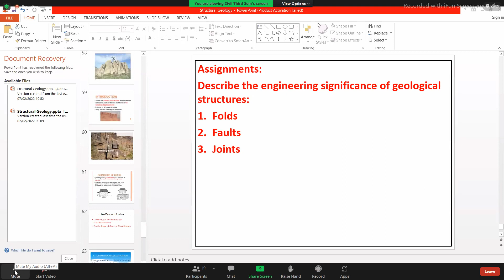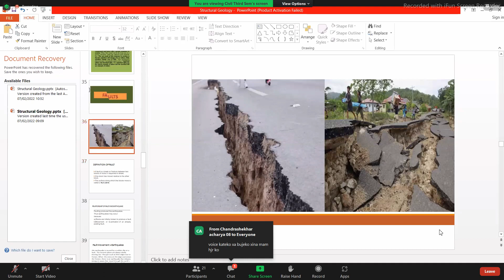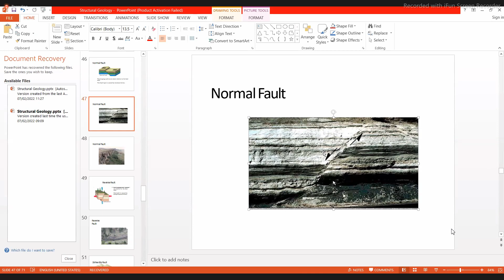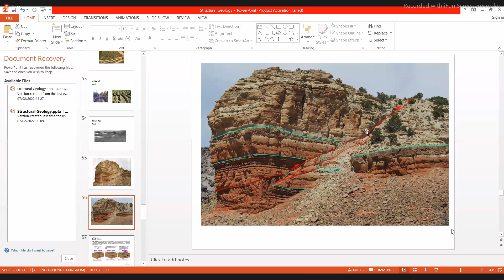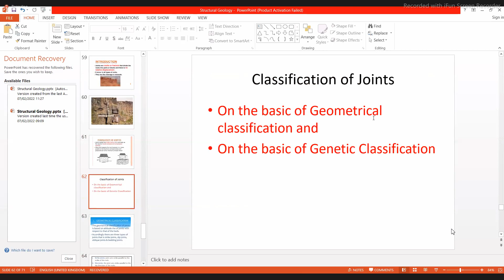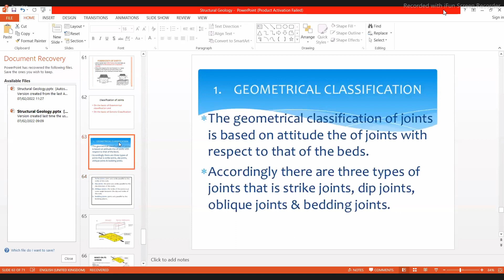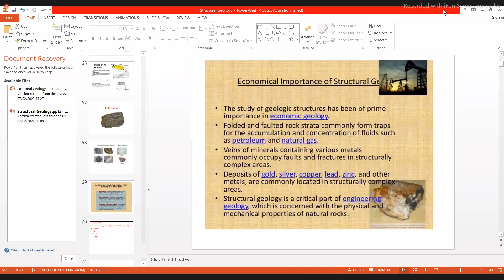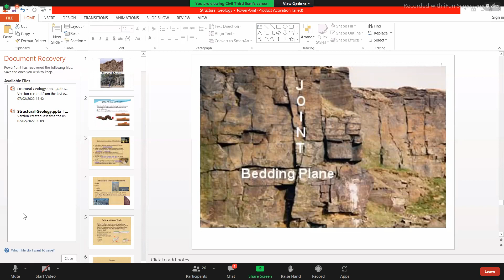20220207 geology structural geology on monday